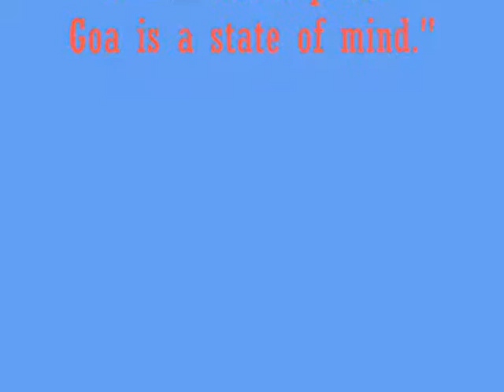Astrological - Farpoint Factor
Artist: Astrological, Song: Farpoint Factor, Album: V.A. - Survival of the Trippest CD2 (Trigger, 1996), Genre: Goa trance.